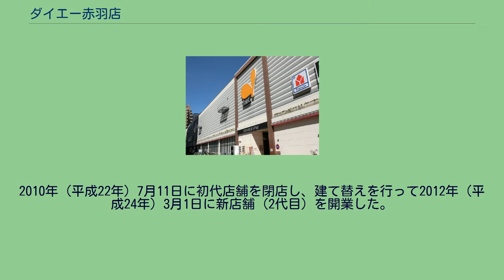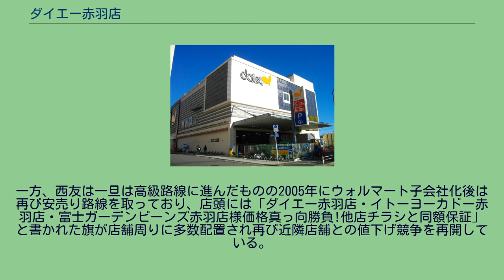ダイエー赤羽店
ダイエー赤羽店（ダイエーあかばねてん）は東京都北区赤羽二丁目にある大型商業施設（ショッピングセンター）である。
1969年（昭和44年）12月5日に赤羽ショッパーズプラザを開業したのが始まりである。
（ 赤羽駅東口に存在した、製麻倉庫跡地と日本染色工場の跡地に開設された。） 東京の郊外に半円形に出店する東京レインボー作戦の第2号店として出店したもので、西友赤羽店（旧:西友ストアー赤羽店）が近隣にあったことから、「赤羽戦争」と呼ばれる価格競争が勃発し、話題となった。
スズラン通り商店街の一角にあり、開業時からダイエーの他に専門店街も併設した2棟構成の大型店で、店舗面積1万m2以上の大規模総合スーパーとしては23区内で1号店だった。
一時期、経営不振に陥り売上が低迷したため、80年代に開業した大宮店や所沢店を参考に、1983年（昭和58年）12月に専門店色を強めると共にサービス機能を備えた当時のダイエーにとっては新しいGMS（総合スーパー）として全面改装し、新装開業した。
2010年（平成22年）7月11日に初代店舗を閉店し、建て替えを行って2012年（平成24年）3月1日に新店舗（2代目）を開業した。
この2代目店舗の開業時点では、店舗面積約6,700m2の本館とマンションの1階に入居する店舗面積約700m2の別館の2棟構成で、食品と衣料品に加えて生活用品も扱う「SSM＋MD」と称する業態のモデル店舗であった。
新店舗では開業時から近隣住民の高齢化に対応して商品棚の高さを低めにしたり、エスカレーターの速度を通常の約70%に落とすなど施設面でも配慮を行うと共に、少量化した食品や介護用品など高齢者向けの品揃えも強化している。
また、惣菜も高齢者向けに和風総菜に注力すると共に、減塩の煮物といった健康に配慮した惣菜も強化している。
なお、2代目店舗の開業時点では、別館は調剤薬局や介護用品売り場の他に自転車売り場などで構成されていた。
2015年6月20日に本館を全面改装し「フードスタイルストア」の関東第1号店としてリニューアルオープンした。
1階はこれまでの「食料品・花のフロア」をベースに、ダイエーでは初となる売場内イートインスペース「café de D（カフェ ド ディー）」を新設。
2階と3階は大幅改装され、2階はグループ会社のイオンファンタジーが運営する新業態で、カフェと室内遊具で構成されたカフェ型イベントスペース「cafe moriccha（カフェもりっちゃ）」、植物由来の食品や化粧品を集めた「ボタニカルショップ」、テーブルウェアやキッチンツールなどを集めた「ダイニング&キッチンショップ」をはじめ、リカーショップ、日用消耗品、ヘルス&ビューティケア、調剤薬局（別館1階から移転）で構成された「フードスタイルフロア」に、3階は住宅用品を扱う売場と専門店で構成される「暮らしの品・専門店フロア」に2階から「衣料品・ファッション雑貨のフロア」が移転・統合し、シーンごとの売り場構成とした「ライフスタイル・専門店フロア」にそれぞれ刷新した。
また、大幅改装オープン直前の同年6月15日に、別館1階も順次改装することが発表され、7月上旬にクリーニング店が新たに入居、自転車売り場は7月下旬に「イオンバイク」へリニューアルした。
2017年6月30日より本館3階にヤマダ電機が都市型小型店として「テックランドダイエー赤羽店」を出店。
これにより、同館3階は全て専門店の構成となり、衣料品・住宅用品の売り場はほぼ廃止された。
首都圏へ本格的に乗り出すために発足した「首都圏レインボー作戦」の第1弾として原町田店（原町田ショッパーズプラザ）が1969年（昭和44年）に開業した。
そのころ、赤羽の「スズラン通り商店街」（現:LaLaガーデン）ではダイエーを誘致しようという考えがあった。
これは戦後に誕生した当商店街の他に戦前に開業した2つの商店街があり、時代の先取りを行なって商店街の活気を良くさせるのが狙いであったとされる。
また、生鮮三品を取り扱う店が無かったことから当商店街内で摩擦が起こらなかった。
ダイエー側は、北の拠点と共に多数出店する際の土地を探し回るも、ライバルのイトーヨーカ堂や忠実屋、サンコーといった関東地方を主力としているスーパーが多数存在している場所であったこと、良い土地が見つかっても、社長であった中内㓛...